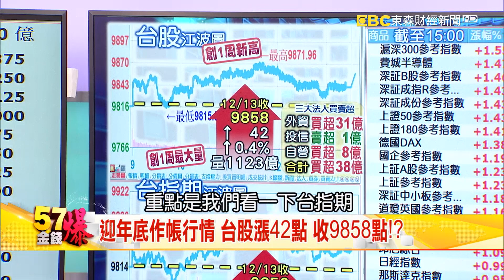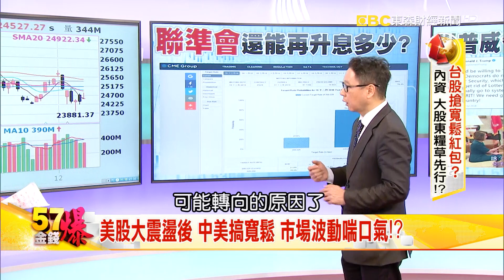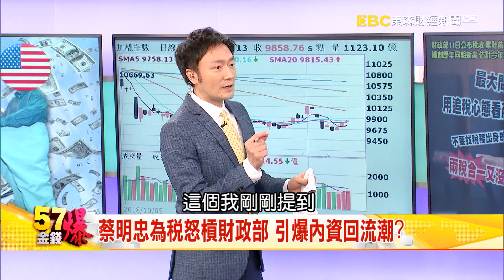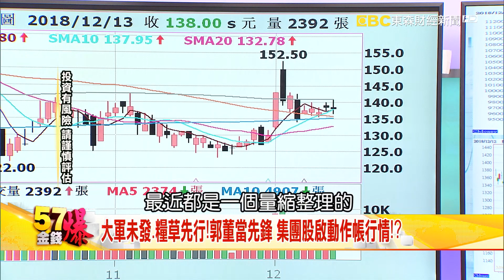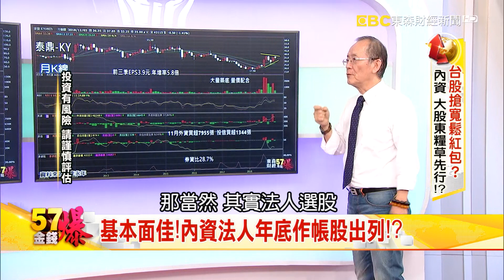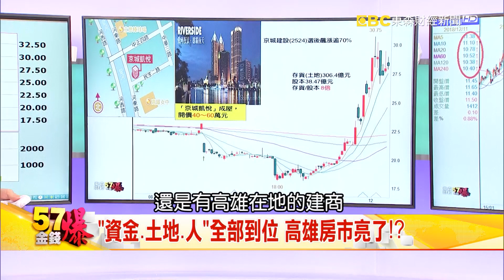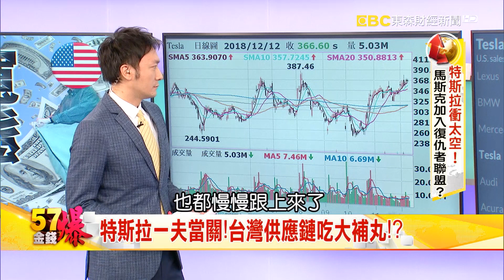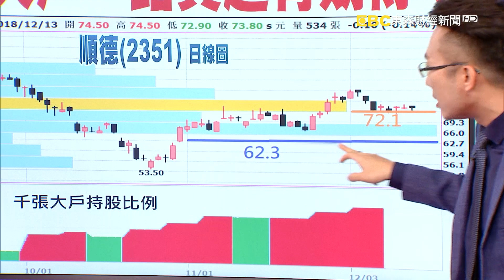全球「寬鬆派對」來了！ 川普、習近平 安內到耶誕節 蔡明忠之怒 財部「台商回流絆腳石」！？特斯拉衝太空！馬斯克加入復仇者聯盟？《５７金錢爆》2018.1213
華為事件暫時落幕，英國脫歐也獲得喘息！ 川普近期砲火也轉向內政，中、美開始全面轉向資金寬鬆時刻，全球股市可望重新開啟派對嗎？！

全球「寬鬆派對」來了！ 川普、習近平 安內到耶誕節

蔡明忠之怒 財部「台商回流絆腳石」！？

特斯拉衝太空！馬斯克加入復仇者聯盟？

先探投資週刊副總主筆 分析師 江文勝
資深媒體人 阮慕燁
股市分析師 老  王
豐銀投顧副總 李永年
日盛投顧總經理 李秀利